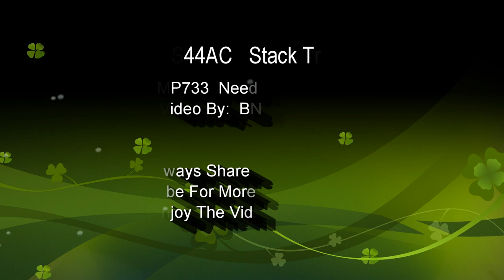5968 ES44AC, 6502 ES44C4, 6827 3x Videos Intermodal & Trailers, BNSFRon D. High-Desert Railfanning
BNSF 6958 ES44AC, GE, Locomotives,
Intermodal & Trailers,
Shippers Include:  J.B.Hunt Intermodal, R&L Carrieres, ABF, UPS,

BNSF 6502 ES44C4 GE Locomotives,   Z-Train
Intermodal Double Stack & Trailers,
Shippers Include:  J.B.Hunt Intermodal, Schneider Trucking, Swift, Walmart.com, YRC, Fed-Ex, UPS, Stevens Trucking,

BNSF 6827 ES44C4 GE Locomotives,  Z-Train
Intermodal & Trailers & Double Stack,
Shippers Include:  UPS, YRC, "E", Alliance Shippers,